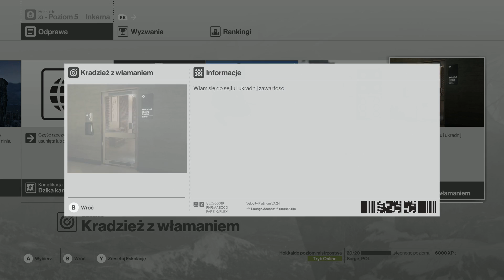Zagrajmy w Hitman 2016 (100%) odc. 122 - Inkarnacja Meiko | Eskalacja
Oto sto dwudziesty drugi odcinek mojej serii Zagrajmy w Hitman (lub jak kto woli: Zagrajmy w Hitman 2016 PL). Tym razem przechodzę eskalację "Inkarnacja Meiko" rozgrywającą się w Hokkaido. Produkcja została stworzona przez studio IO Interactive, a ja przechodzę na 100% wersję na PC.

Wykonane wyzwanie w tym odcinku:
- Inkarnacja Meiko

Hitman to szósta odsłona popularnej serii skradanek, w których wcielamy się w płatnego zabójcę o kryptonimie Agent 47. Ze względu na brak podtytułu, grę będziemy roboczo określać jako "Hitman 2016". Akcja tej części rozgrywa się w różnych miejscach i latach - w prologu mamy do czynienia z prequelem cyklu, a we właściwych misjach przechodzimy już misje dziejące się po ostatniej części. Twórcy gry Hitman 2016 postawili na sporą swobodę w realizowaniu kolejnych celów, a poszczególne epizody możemy przechodzić na wiele różnych sposobów. W serii "Zagrajmy w Hitman 2016" pokażę Wam przejście całej gry na 100% - oznacza to, że najpierw przejdę raz każdą z misji z jak najlepszym wynikiem, by potem wrócić do wcześniej ukończonych etapów i zaliczyć w nich wszystkie wyzwania, pokazując Wam w ten sposób wszystkie nagradzane przez twórców sposoby zabójstwa. Do tego z czasem doszły jeszcze dodatkowe tryby takie jak Nieuchwytne Cele i Eskalacja, a także bonusowe epizody i specjalne wyzwania. Hitman 2016 to gra wydawana w formie epizodycznej. W dniu premiery (11 marca 2016 roku) mamy dostęp tylko do prologu i pierwszego epizodu, a kolejne są udostępniane w najbliższych miesiącach. Z tego względu na razie Hitman 2016 jest dostępny wyłącznie w dystrybucji cyfrowej - wersja pudełkowa ma zadebiutować dopiero w styczniu 2017 roku. W naszym kraju tytuł został wydany na PC oraz konsole PlayStation 4 i Xbox One przez firmę Cenega w polskiej kinowej wersji językowej (napisy).